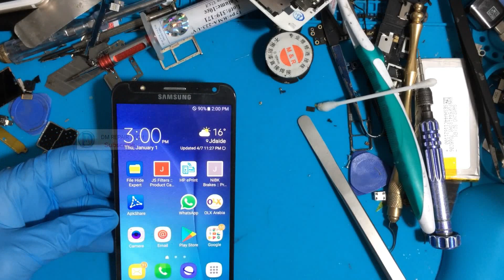Samsung galaxy J7 Dead Full Short Fixed | স্যামসাং J7 Short NO POWER কিভাবে সমাধান করবেন DM_Repair_T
Now you Showing Video How to Fix Samsung Galaxy J7 (SM-J700H/F) No power Full Short.

How to fix Samsung Galaxy J700H No power,
How to Fix Samsung Galaxy J7 Short,
Samsung j7 full short no power fix done,